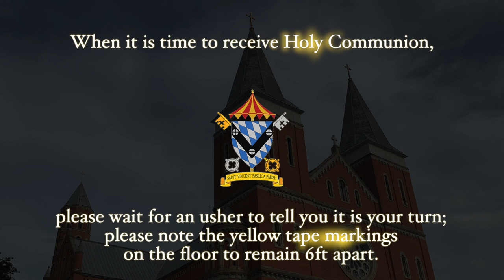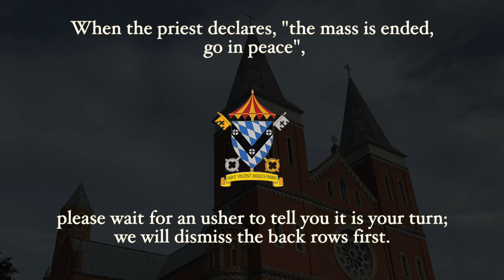Welcome Back to Saint Vincent Basilica Parish!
Details for returning to Mass at Saint Vincent Basilica.